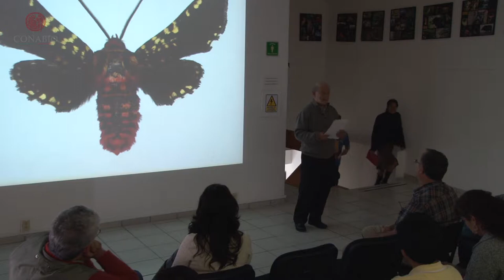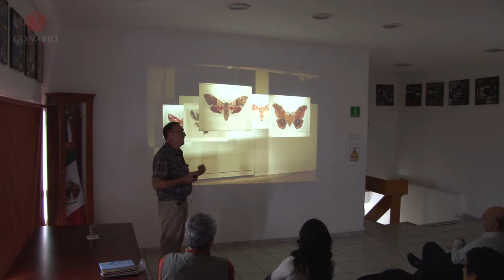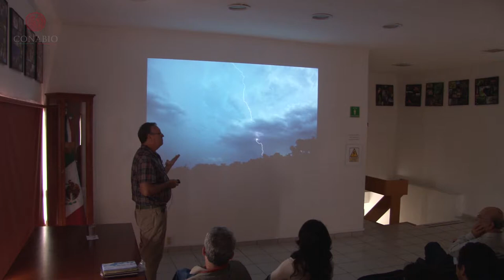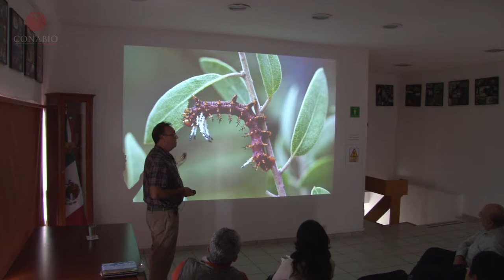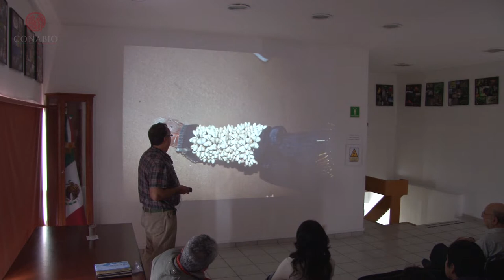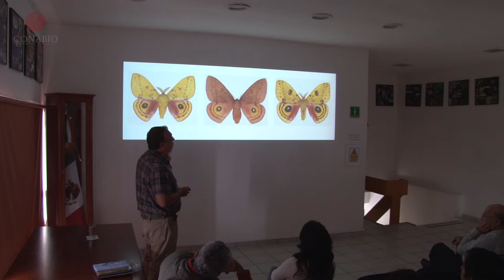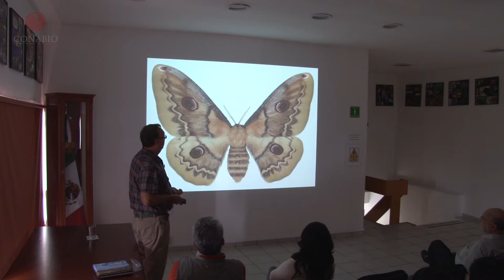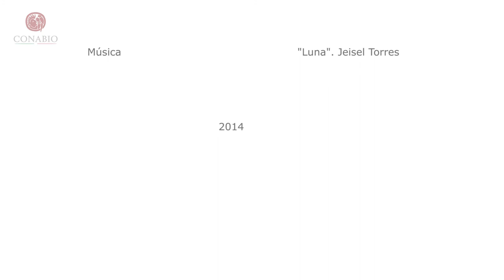CONABIO Seminario. Joseph Scheer.